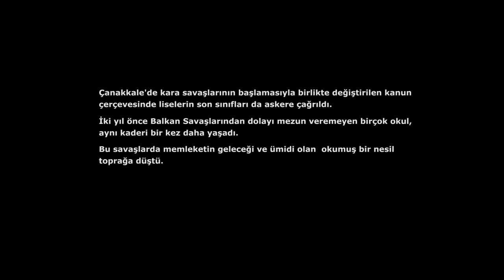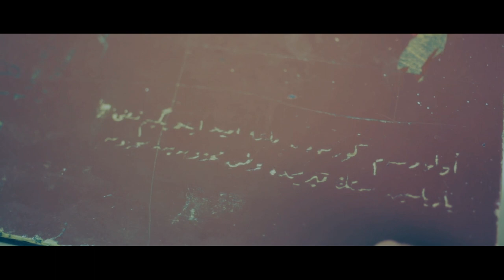DAHA BİR ÇİÇEKKEN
Daha Bir Çiçekken; Kabataş Sultanisinin 1915 Mayıs’ında cepheye giden çocuklarının anısına Kabataş Erkek Lisesi öğrenci ve öğretmenlerinin ortak bir vefa filmi. Daha Bir Çiçekken onlarca çocuk “Önce Vatan” deyip vatan toprağına tohum oldular. Her bir tohumdan onlarca Kabataşlı aynı şuurla yeşerdi.